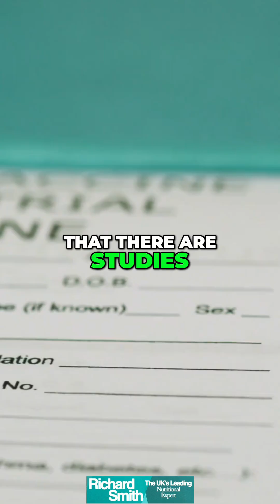High LDL Cholesterol: Debunking Common Myths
LDL: Villain or Vital Repair Crew? 🩸🛠️
In this convo with @coachalreeves, I break down a key point that’s often missed:
LDL’s job is to deliver lipid cargo to heal and repair tissues.
The issue isn’t LDL existing — it’s damaged/oxidized LDL in an inflammatory environment.
Several large cohort analyses (incl. work published in BMJ Open) have reported inverse associations between LDL levels and all-cause mortality in older adults. Context matters.
Bottom line: cholesterol physiology is nuanced. Assess metabolic health, inflammation, and particle quality — not just a single LDL number in isolation.